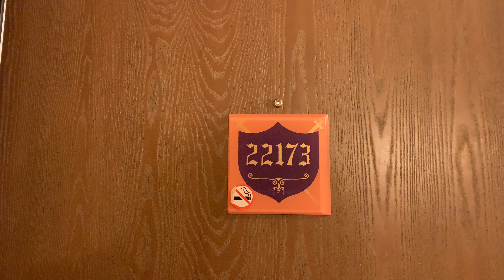Excalibur Las Vegas Royal Tower Two Queen Strip View Room Tour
Royal Tower is a much better choice than the Resort Tower. It is closer to the Rideshare pick-up area if you don't have rental car.